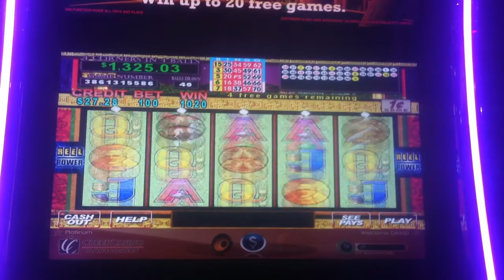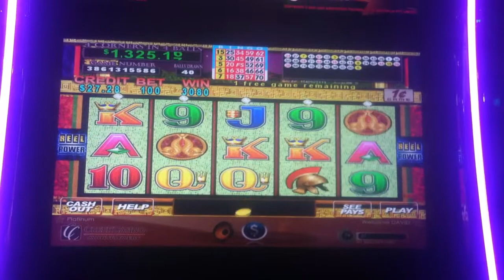POMPEII SLOT MACHINE WIN BONUS